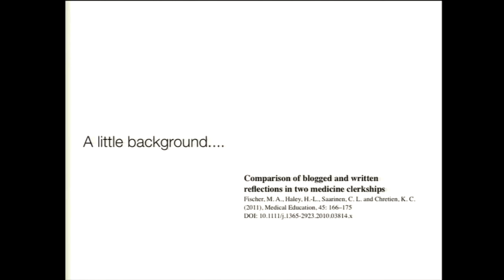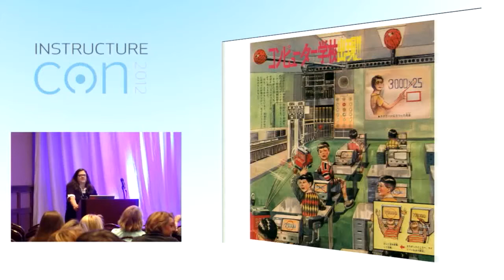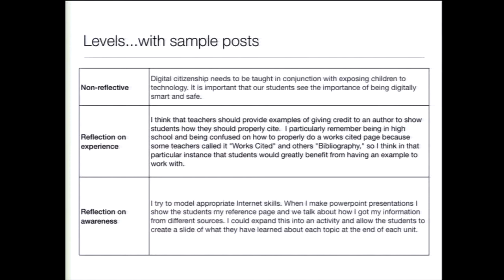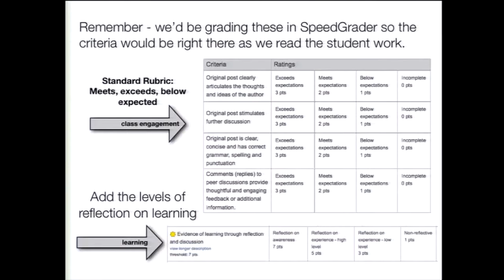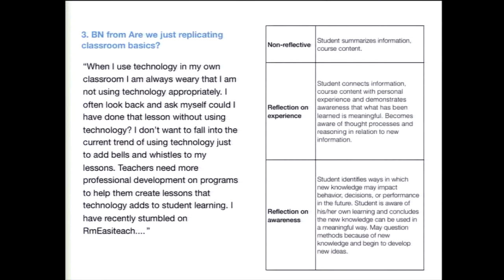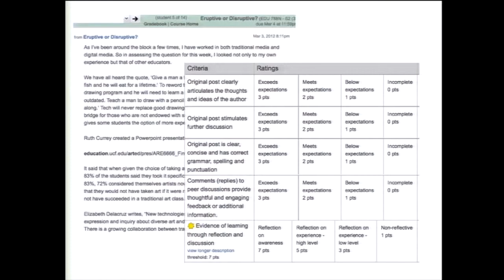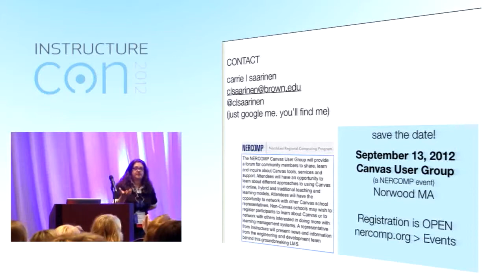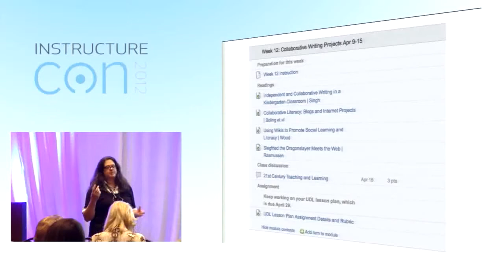Depth Perception: Identifying Quality Posts in Online Discussions | InstructureCon 2012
Carrie Saarinen
Brown University